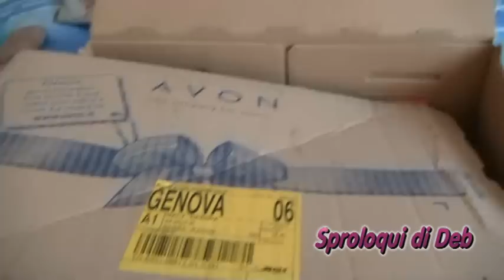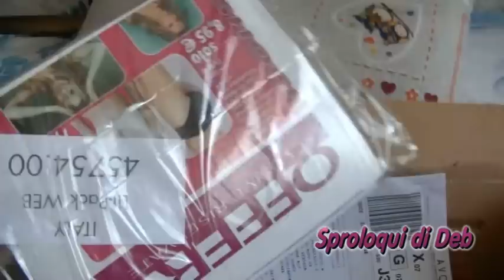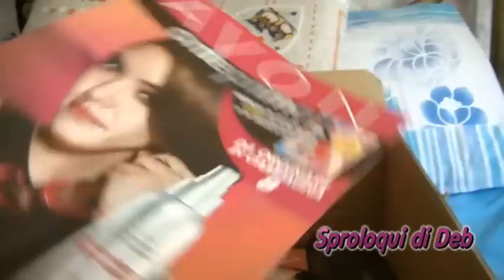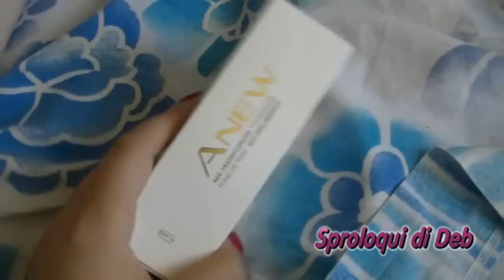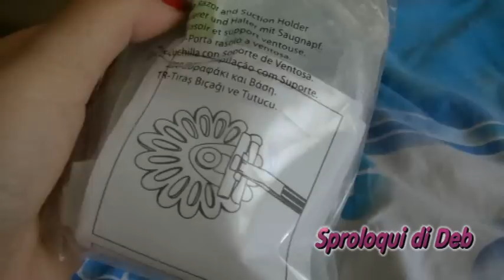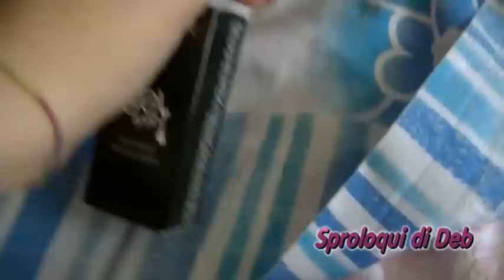Campagna Avon 7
---SEI UN'AZIENDA ? ---

se vuoi che io provi i tuoi prodotti
per fare dei video recensione?

--- ARE YOU A COMPANY? ---
If you are a company or a make up/beauty/fashion website and you would like